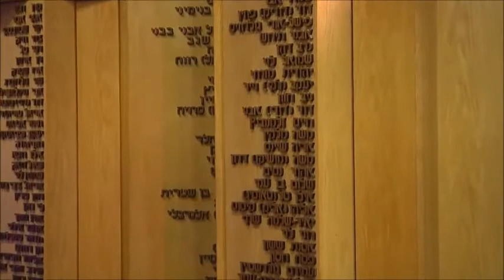טקס התייחדות לחללי חיל התקשוב.23.12.20 הגב' שוש מנור ,אמא של יקי לוי ז"ל אחות של שמוליק מנו ז"ל.